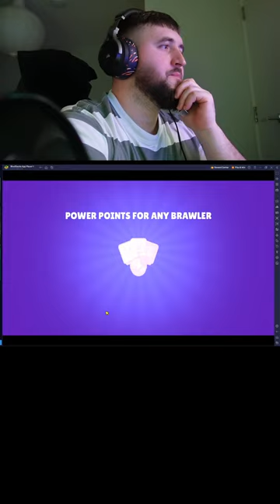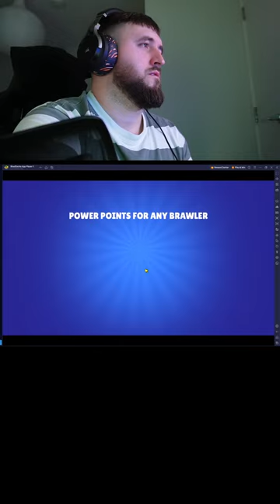BRAWL STARS 1V1 LEGENDARY